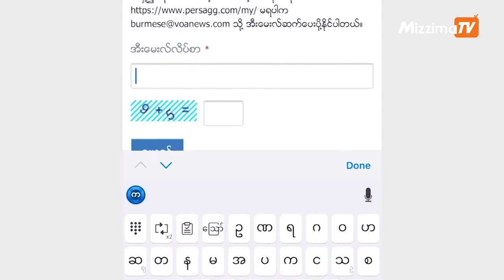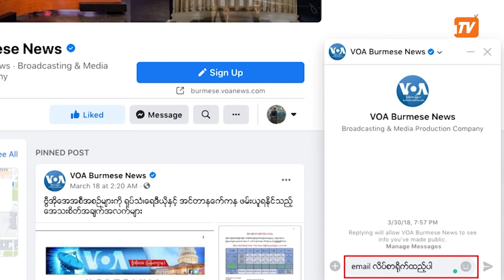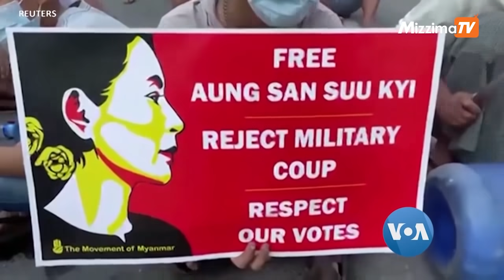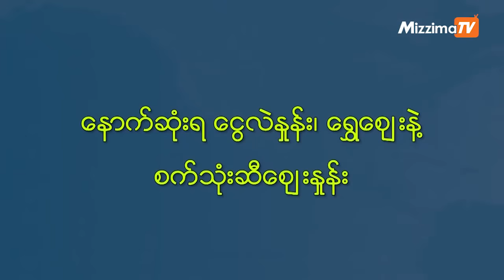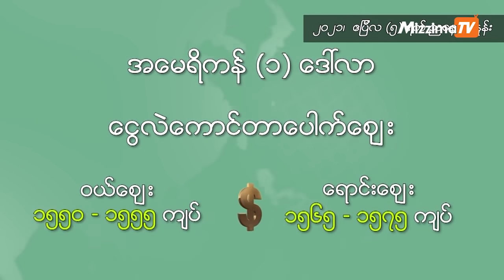မဇ္ဈိမအတွက် ဗွီအိုအေ သတင်းလွှာ (ဧပြီလ ၆ ရက်၊ ၂၀၂၁)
တရုတ်မြန်မာနယ်စပ် ယူနန်ပြည်နယ် ရွှေလီမြို့မှာ ကိုဗစ်စစ်ဆေးမှုနဲ့ ကာကွယ်ဆေးထိုးမှု စတင်နေပါတယ်။ စစ်အာဏာသိမ်းမှုကို ဆန့်ကျင်တဲ့ လှုပ်ရှားမှုတွေ နောက်ဆုတ်ဖို့ မရှိဘူးလို့ ယုံကြည်ကြောင်း ၂၀၁၈ မယ်စကြဝဠာမြန်မာ အလှမယ် နှင်းသွေးယုအောင်က ဆက်သွယ်မေးမြန်းခန်းတွင်း ဗွီအိုအေကို ပြောပါတယ်။ ဒီလို နိုင်ငံတကာသတင်းဆောင်းပါးတွေအပြင် နောက်ဆုံးရ ငွေလဲနှုန်း၊ ရွှေဈေးနဲ့စက်သုံးဆီဈေးတွေကိုလည်း ဧပြီလ ၆ ရက်နေ့ မဇ္ဈိမအတွက် ဗွီအိုအေ အစီအစဉ်မှာ ကြည့်ရှုနိုင်ပါတယ်။

       shorturl.at/lFPQ0